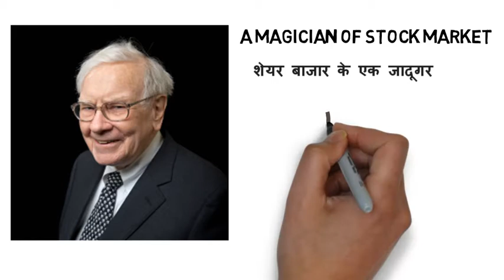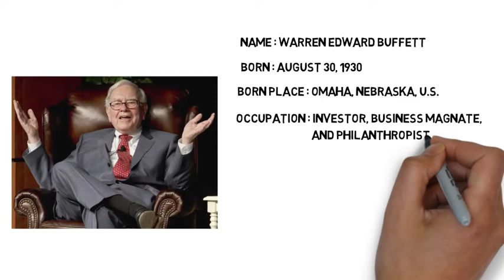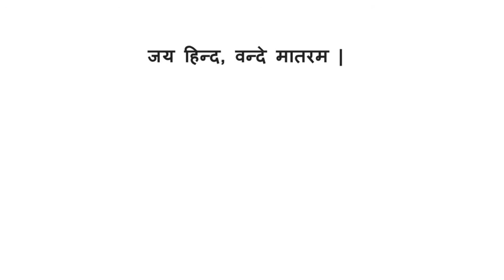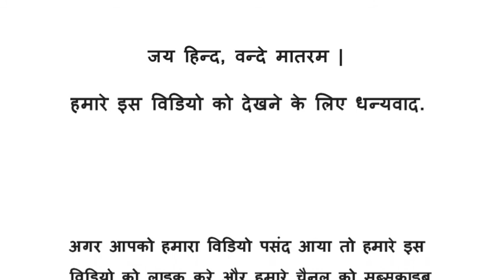Warren Buffett | Warren Buffett House | Cars | Warren Buffett Jet | Warren Buffett Net Worth